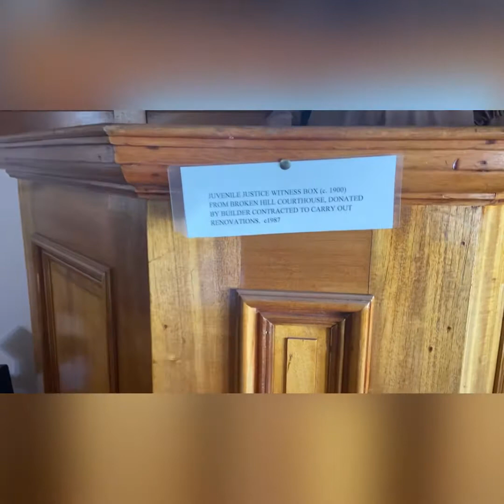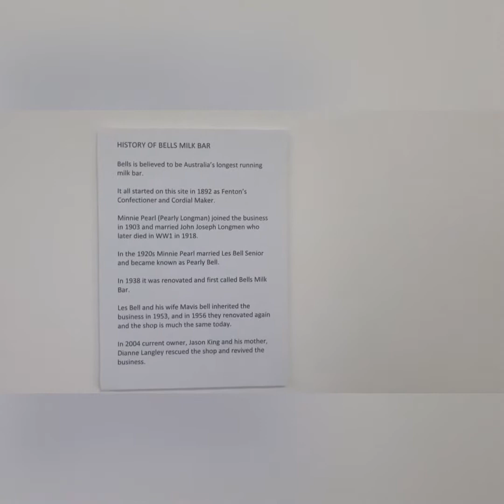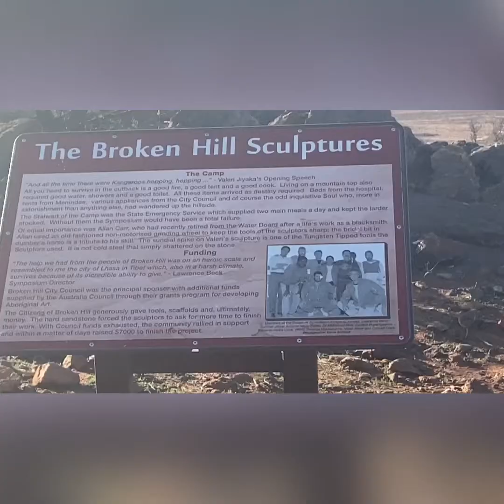More Broken Hill fun